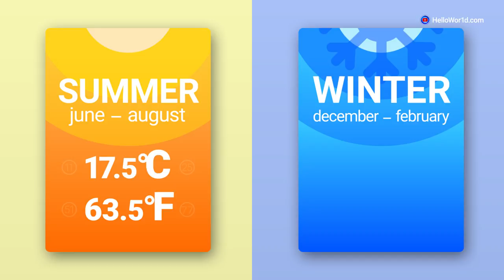NOVOCHEBOKSARSK • RUSSIA. TravelGuide"Hello World" 60FPS. Volga River green city in Chuvash Republic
Novocheboksarsk it’s the second biggest city in Chuvash Republic (Russian Federation). This cozy, “green city” comfortably located on the right branch of the mighty Volga river (the biggest river in the world that is not flows into the ocean).
TravelGuide from Hello World Team!

HELP OUR PROJECT!